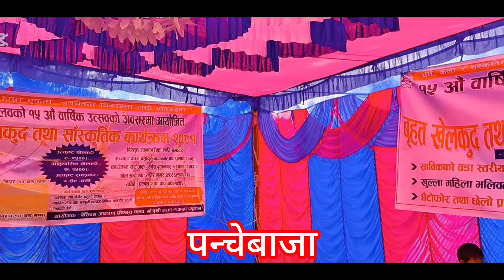गाउँमा पन्चेबाजामा यसरी रमाइलो गरिन्छ हेर्नुस् ।original panchebaja in Pyuthan 2024lll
गाउँमा पन्चेबाजामा यसरी रमाइलो गरिन्छ हेर्नुस् ।original panchebaja in Pyuthan 2024lll#newvideo